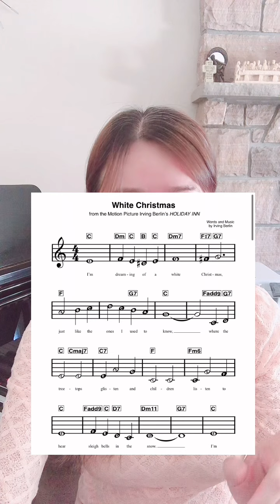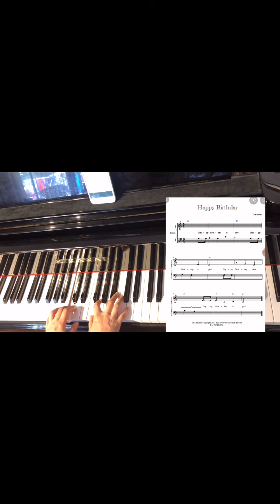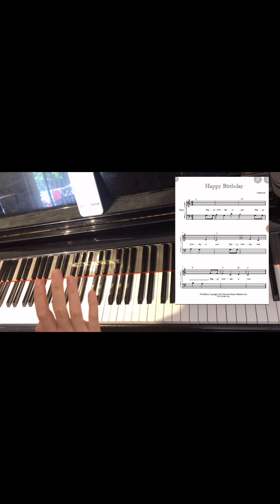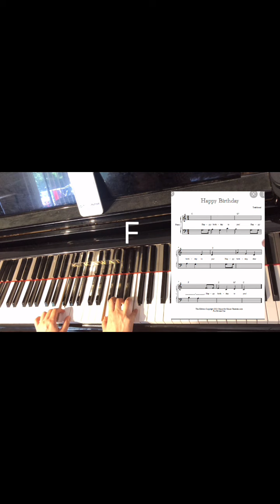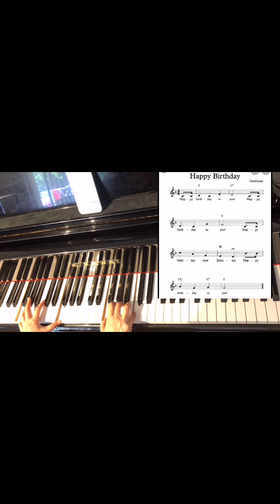Piano accompaniment (Basic level) lesson I - Major, minor V7 chords. Demo: Happy Birthday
Piano accompaniment (Basic level) lesson I
Basic chords: major, Minor, V7 chords.
 Demo: Happy Birthday song (C+, F+)